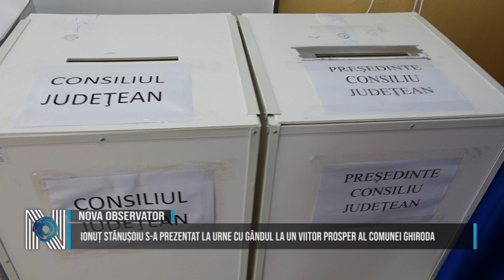Ionuț Stănușoiu s-a prezentat la urne cu gândul la un viitor prosper al comunei Ghiroda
Ionuț Stănușoiu, candidat PNL pentru Primăria Ghiroda, s-a prezentat astăzi la urne, la ora 10. Acesta a îndemnat oamenii să vină la vot, pentru a alege și stabili direcțiile viitoare ale localităților Ghiroda și Giarmata Vii